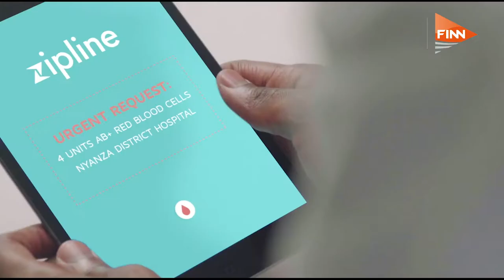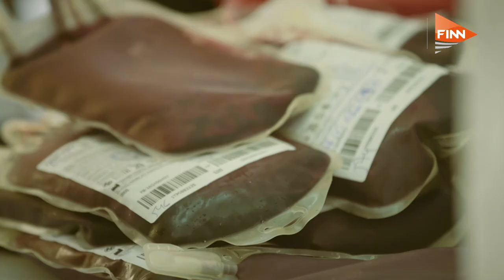Zipline and Rwandan government pioneer regulatory framework for drones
Rwanda isn’t perhaps best known for its use of disruptive technology but, working with Californian start-up Zipline, the country is pioneering a medical drone service that could provide a blueprint elsewhere.